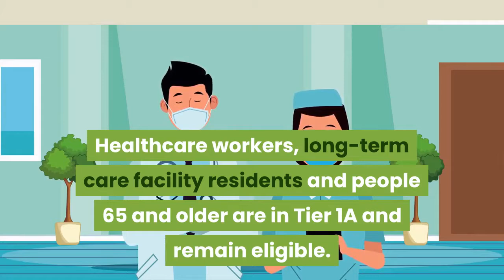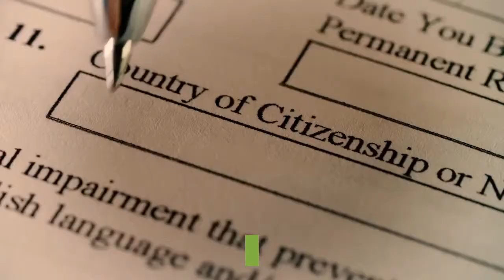How to sign up for a COVID 19 vaccine in Los Angeles County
We’re back to March. In some ways, it has never stopped being March. But some things have changed. For instance, we now have three vaccines authorized to be administered in the United States. And as of the first of the month, if you are in tier 1B, you are eligible to get one in Los Angeles County. If you’re elsewhere in Southern California, here are our guides for other counties. Am I eligible? Healthcare workers, long-term care facility residents and people 65 and older are in Tier 1A and remain eligible. As of March 1, Tier 1B is also eligible. That tier includes: teachers and workers in childcare (including workers in early care and education, public schools, colleges and universities, and independent and charter schools; 1B does not include private nannies and babysitters); emergency services workers (including law enforcement, national security, corrections officers, workers required to be in person at court routinely and interact with clients in correctional facilities, campus and school police, dispatchers, and child and adult protective services workers); and food and agriculture workers (including food-associated port and transportation workers, food manufacturing workers, food service workers, farm workers, veterinarians and workers involved in veterinary health, and grocery store workers). Find out if you’re eligible to be vaccinated — and be alerted when it’s your turn — by checking California’s My Turn tool  or by calling the California COVID-19 hotline at (available Monday to Friday, 8 a. m. to 8 p. ; Saturday and Sunday, 8 a. to 5 p. )How do I prove I’m eligible? If you are eligible because you are 65 or older, bring a photo ID. If you are eligible because of your job, bring your photo ID (it does not have to be government-issued — it can be your work badge, for instance), proof that you live or work in L. A. County (if your photo ID doesn’t have that information already) and proof that you work in an applicable industry. Here’s more information from L. County on what documentation is required (click “4. Required documentation” at the link). Do I need to have insurance to be eligible? Do I have to show proof of citizenship? No. The vaccine will be available for free to everyone, and you will not be asked about your immigration status. You can make an appointment for yourself through government-run sites or private pharmacies and health centers. Those options include large point-of-dispensing sites (sometimes referred to as PODs and MegaPODs) like the ones at Dodger Stadium and the Forum. Appointment slots aren’t always available. Those are booking through If you try to make an appointment and all the slots are booked, you’ll have to wait until more open up. Depending on your industry, you may be vaccinated through your job or at special dedicated sites. Healthcare workers and long-term care facility residents are being vaccinated onsite, in many cases. The L.